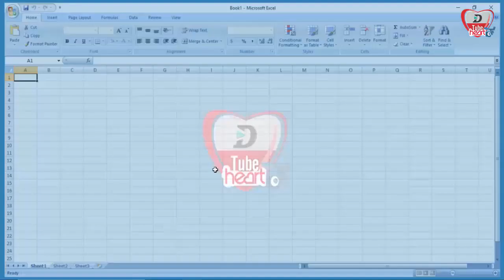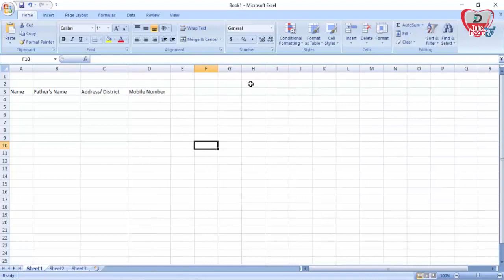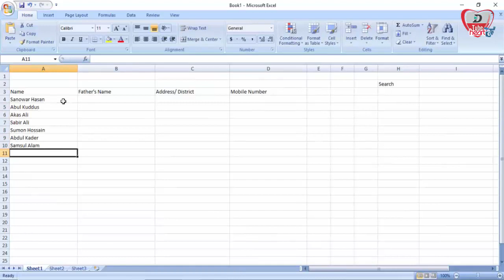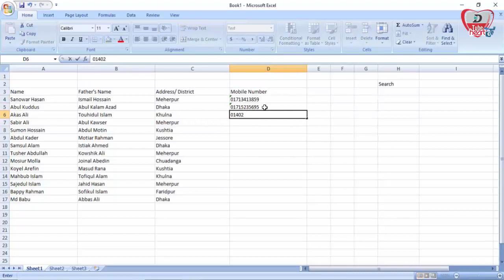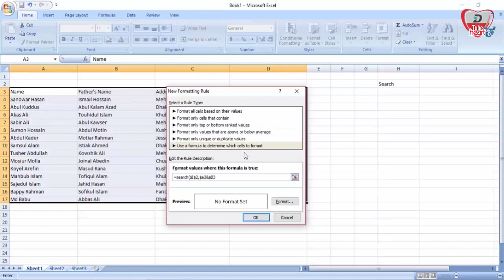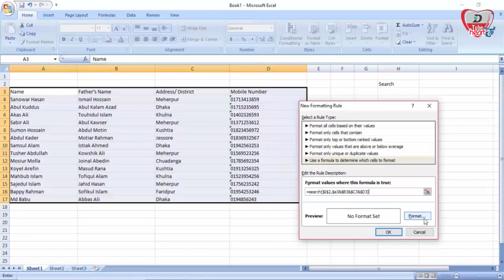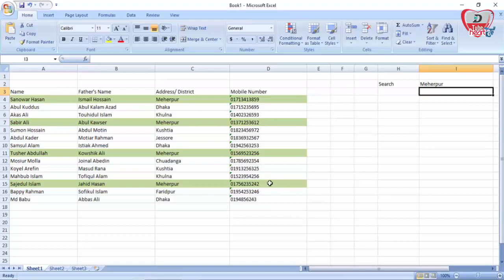এক্সেলে Data Search করুন খুব সহজে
এক্সেলে ডাটা সার্চ করুন খুব সহজে। Data Searching Excel । dTubeHeart কিভাবে আপনি এক্সেল এক্সপার্ট হবেন In this video I'll explain you How to search data in Excel worksheet easily and trust me, it's definitely worth it!
আমার সাথে যোগাযোগ করার মাধ্যমঃ